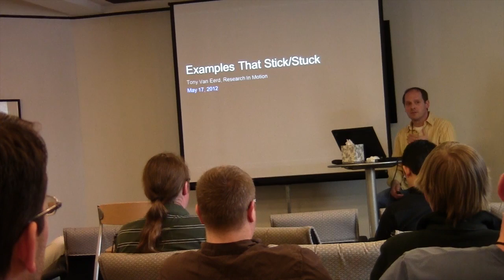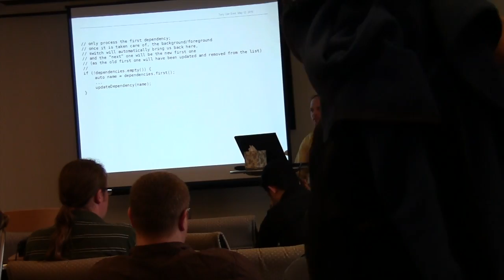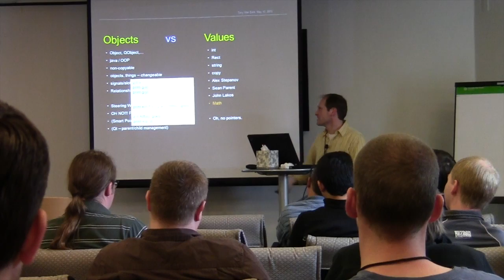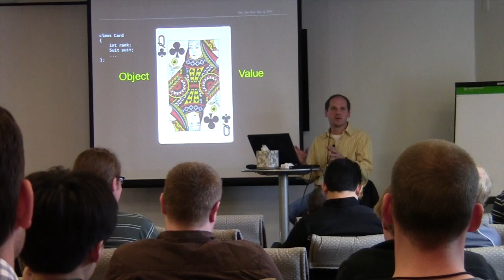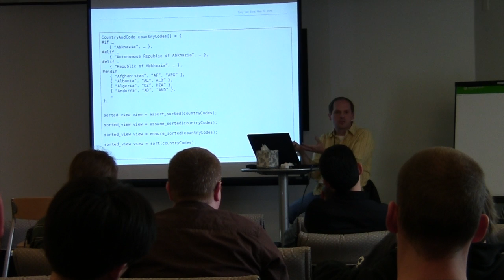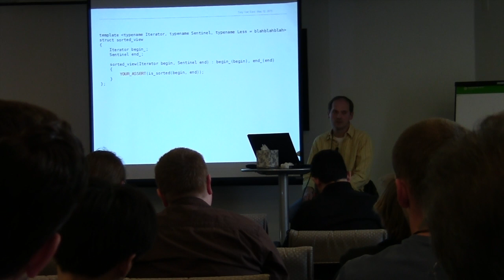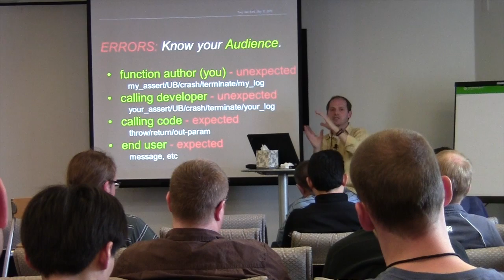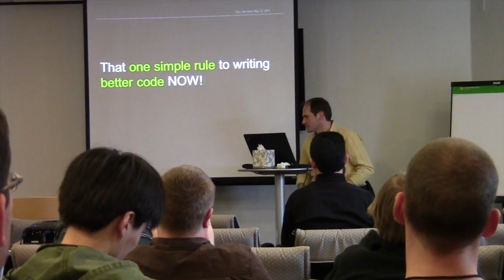Lessons Learned - Tony Van Eerd [ C++Now 2015 ]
A cornucopia of small insights, and the stories behind them, that attempt to explain how I code day to day. They work for me - I can only hope you find them insightful and helpful as well. Let's discuss!

Including:

- Commenting - Is the Queen of Clubs a Value or an Object? - Error handling - know your audience - How to NOT call assert - That one simple rule to writing better code NOW! - And more

Optimized And Managed by Digital Medium Ltd - events.digital-medium.co.uk